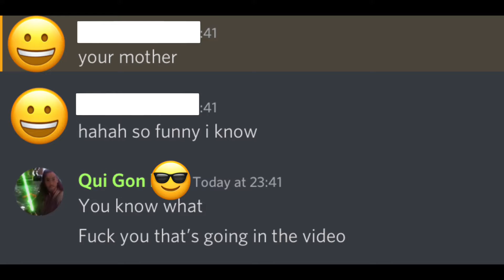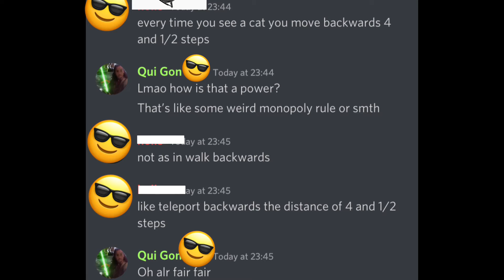A lovely discussion about useless superpowers